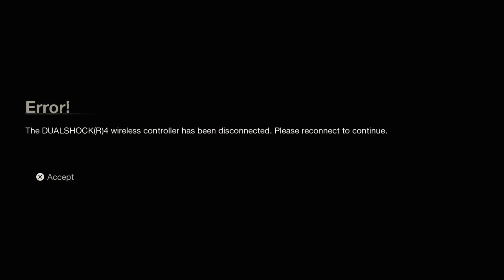Friday the 13th: The Game_Fun night